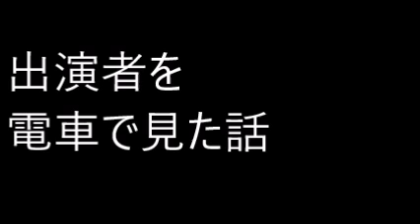出演者を電車で見た話